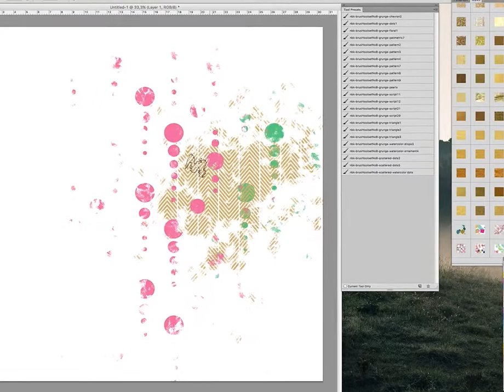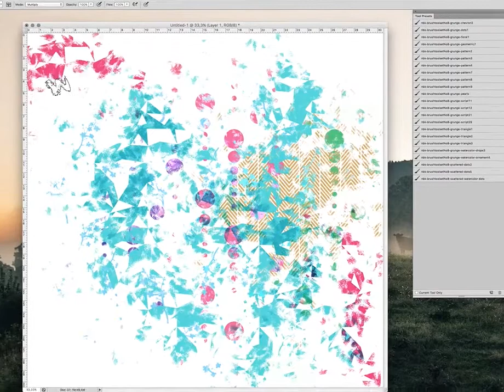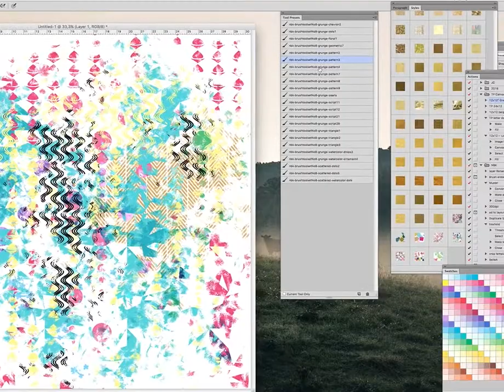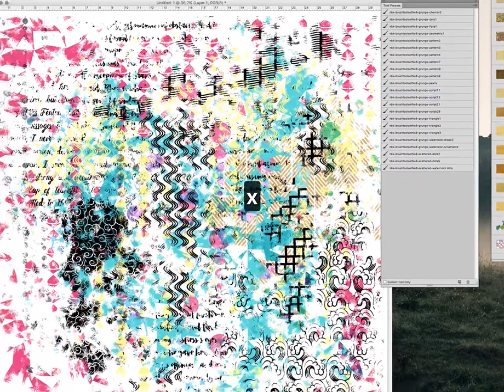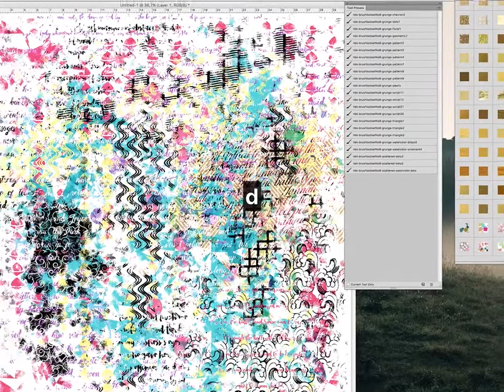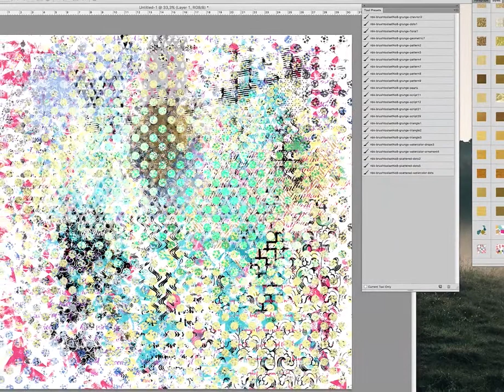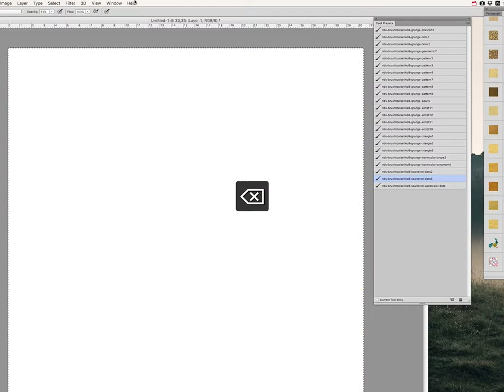How to use Brushtools Set 8